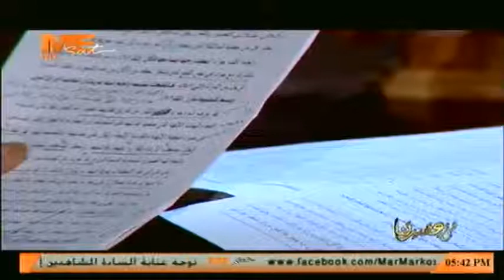برنامج "عقيدتنا في كلمات" - السقوط والعقوبة - أ. د. موريس تاوضروس - الحلقة (39)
برنامج "عقيدتنا في كلمات" -  السقوط والعقوبة - الأستاذ الدكتور موريس تاوضروس - تلميذ القديس أرشيدياكون حبيب جرجس - أستاذ ورئيس قسم الكتاب المقدس بالكلية الاكليريكية - استاذ علم اللاهوت بمعهد الدراسات القبطية  - الحلقة التاسعة والثلاثين ..
26 مارس 2019 ..